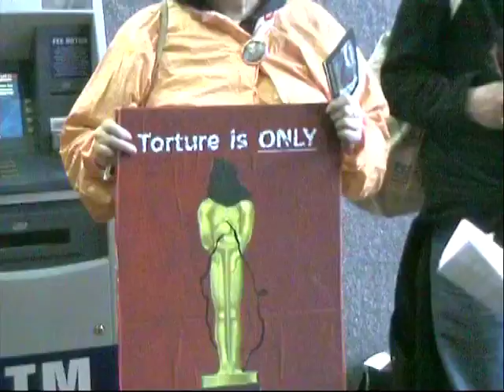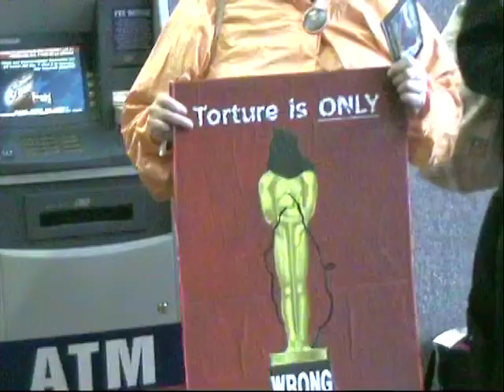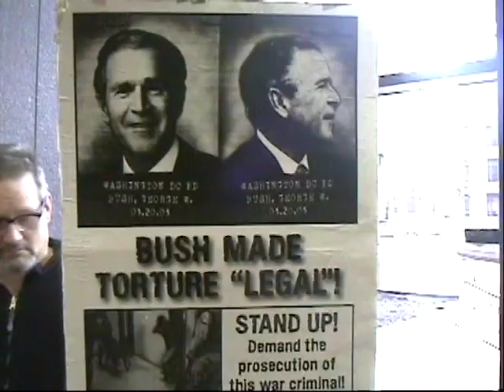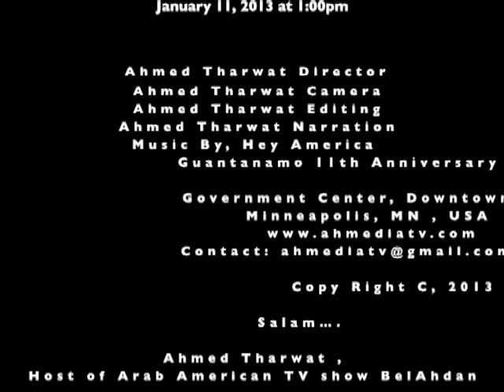BelAhdan with Close Guantanamo Protest Rally, 11th Anniversary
January 11th marks the beginning of the twelfth year of the operation of Guantanamo Bay Prison where 166 men still languish indefinitely detained without charges, without trial, 55 of whom have been cleared for release. Gitmo prison concentrates the worst of the Bush doctrine of indefinite detention, extrajudicial murder, torture, and lawlessness which under Barack Obama has somehow become both accepted and forgotten in the American psyche.

On Friday, January 11, insult will be added to injury. On that day those behind the film Zero Dark Thirty will release it nationwide. Anyone who believes the film is simply unbiased theatrical journalism should look at this "coincidence" carefully.  So what are thinking and caring people to do?